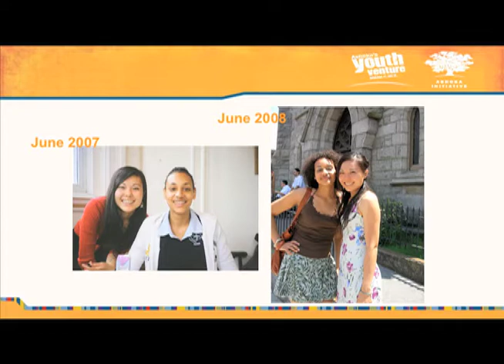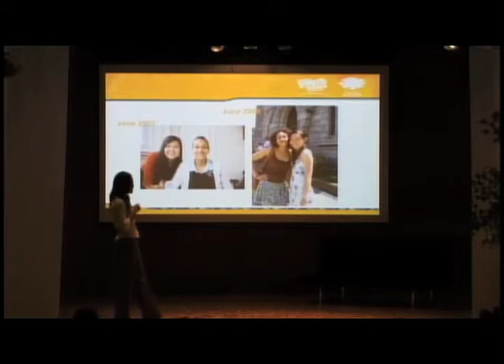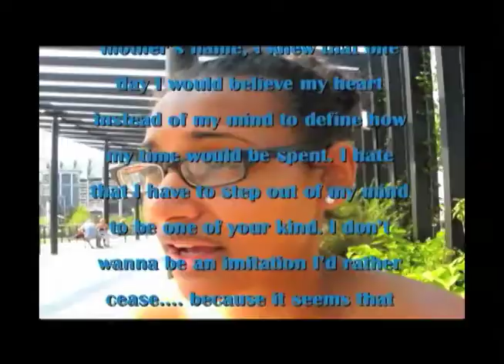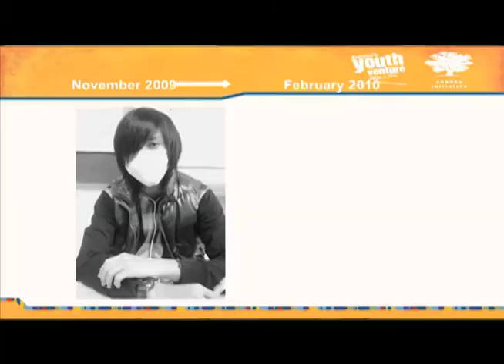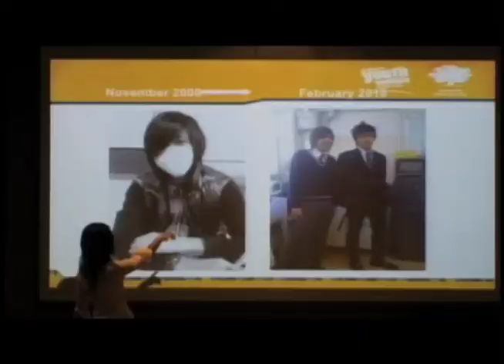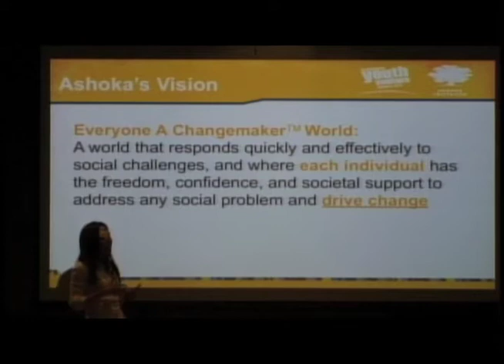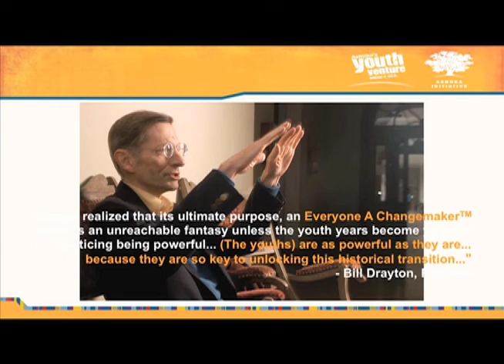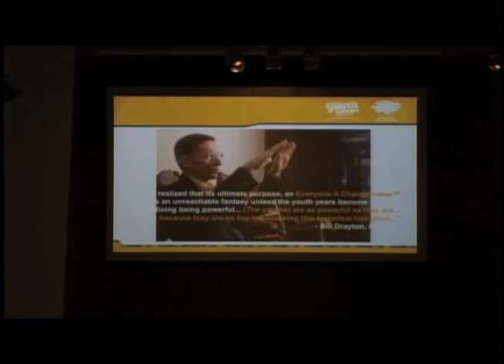When We Believe in Youths: Miori Oka at TEDxTokyoyz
Miori Oka
Miori is the Program Manager of Ashoka's Youth Venture Japan. She graduated from the Harvard Graduate School of Education in 2008 with a Master of Education in Risk & Prevention. Miori has worked with youths in various capacities: as a social worker, a teacher, a researcher, and a program manager. She has worked particularly with immigrant youths, incarcerated youths, and youths in foster care.
Prior to Ashoka, Miori worked at the Bank of Japan and two nonprofit organizations. At the Association for Aid and Relief Japan, Miori helped develop and manage the Landmine Risk Education Program in Afghanistan. At Multicultural Center Tokyo, she ran the Tabunka Free School for immigrant teens who cannot attend school because of their age or the language barrier.
Miori's passion lies in spotting potential in youths and fostering their motivation, growth, and capacity for change.

Oka Miori believes that youths are masters of relations building, which is critical in any social movements. She shares her experience, as a teacher, of how youth on the contrary taught and trained her. Maria, a 16 year old in Boston, taught her just to listen in stead of trying to solve Maria's problems. The 3rd and 4th graders in the Capital City Public Charter school in Washington DC taught her how not to treat anyone like a kid. And, Roger in the Bunka Free School taught her how to focus on one's positives in stead of just trying to help. Youth told Oka Miori of what is important in building relationships.